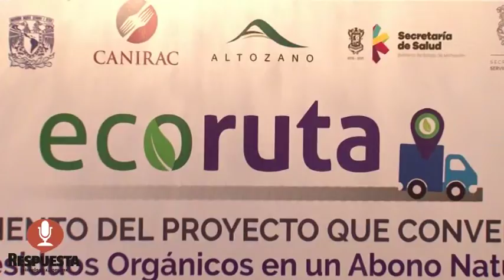EMPRESARIOS Y GOBIERNO TRABAJEN CONJUNTAMENTE PARA APROVECHAR LOS RESIDUOS ORGÁNICOS